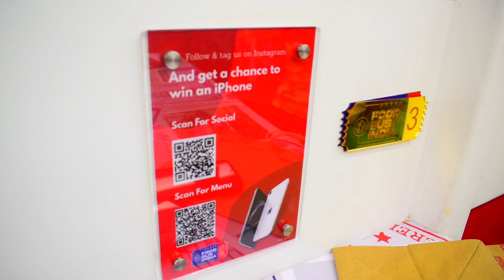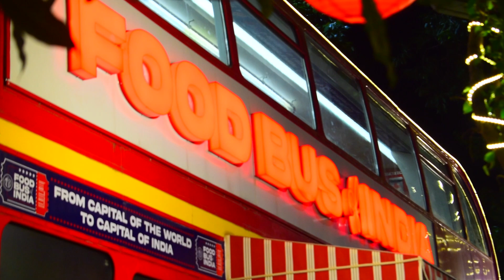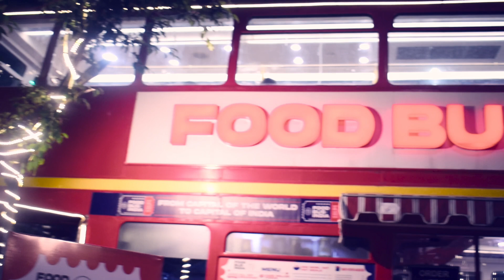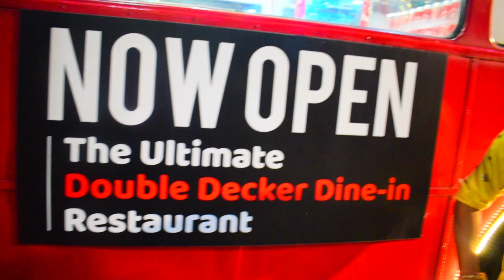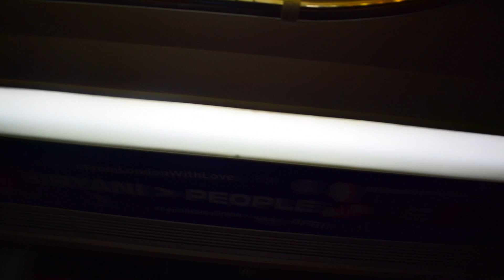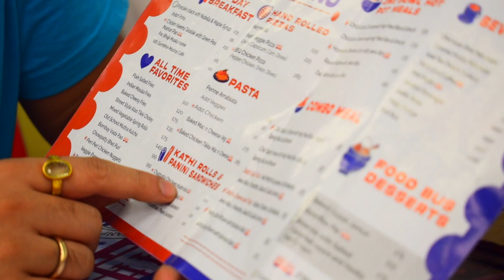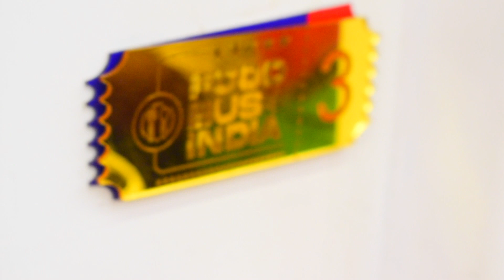FOOD BUS OF INDIA - Ab Double Decker Bus ke ander milega apko Restaurent wali feel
namaskar everyone  🙏🏻🙏🏻🙏🏻

This is suyash guglani and i welcome you to my channel .

Be a patron for my channel (Suyash Guglani) and support more videos like this!
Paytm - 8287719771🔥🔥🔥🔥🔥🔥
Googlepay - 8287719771